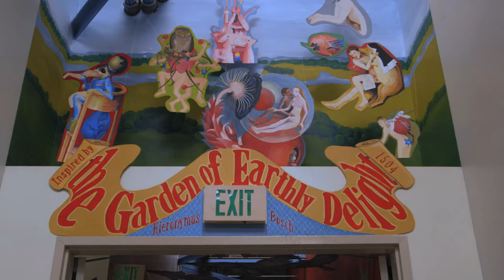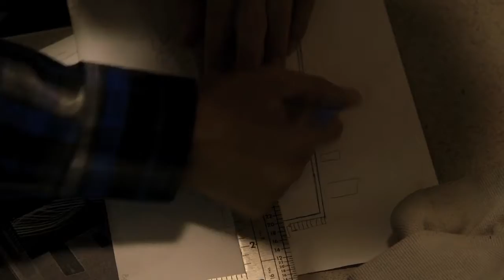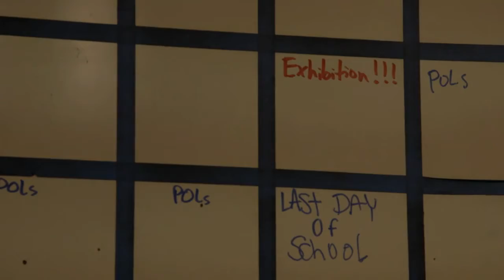Apocalypto Documentary Trailer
One of the original teaser trailers for the film "Most Likely to Succeed" that features my classroom.